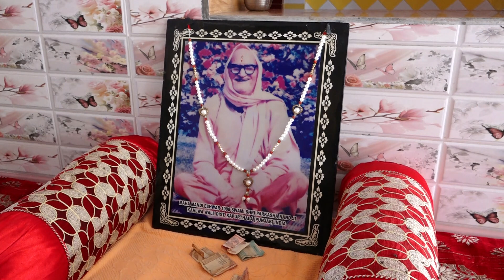Swami Parkasha Nand Ashram Sunday Satsang 03-07-2022